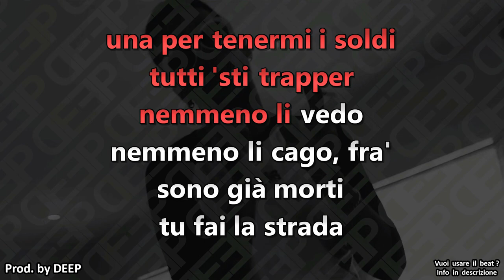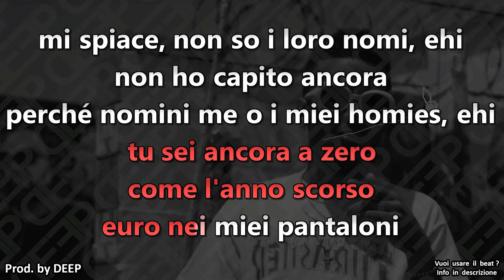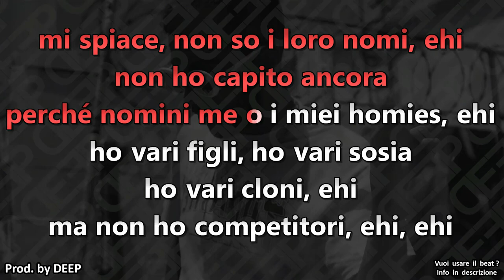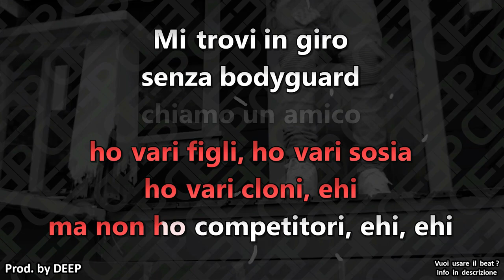Sfera Ebbasta: S€ FREESTYLE (Karaoke - Instrumental)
Artisti: Sfera Ebbasta
Brano: S€ Freestyle